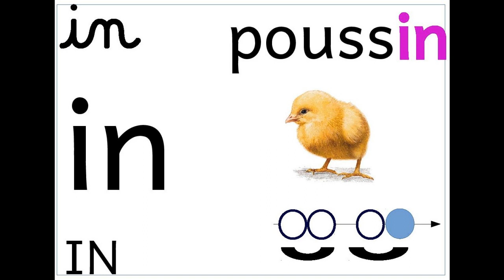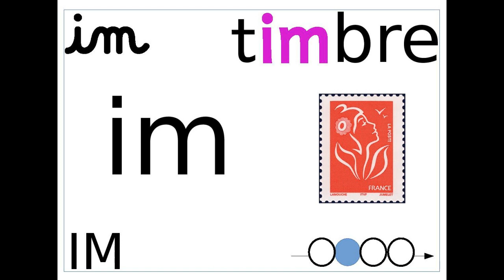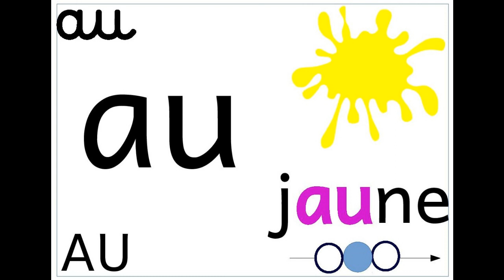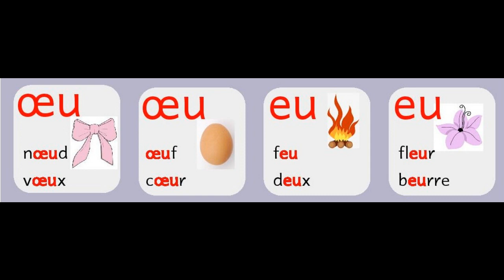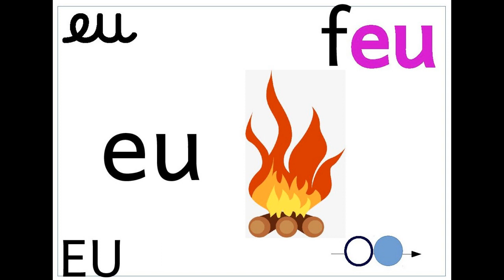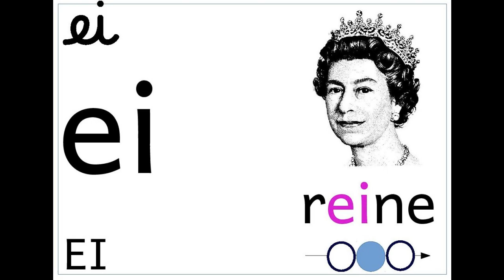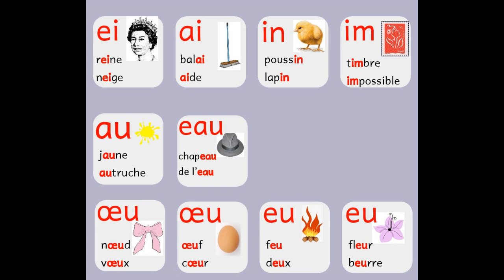Réviser les graphèmes 6 : mariages vocaliques et consonantiques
Les graphèmes de période 4 : des vacances d'hiver aux vacances de printemps.
Mariages vocaliques : in/im/eu et oeu ouverts et fermés/ei/ai/au/eau
Mariages consonantiques : gn/ph